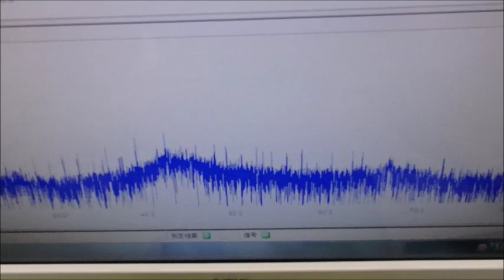音圧測定・解析に基づいた、超音波のコントロール技術 ultrasonic-labo